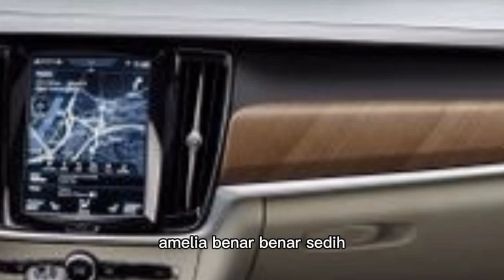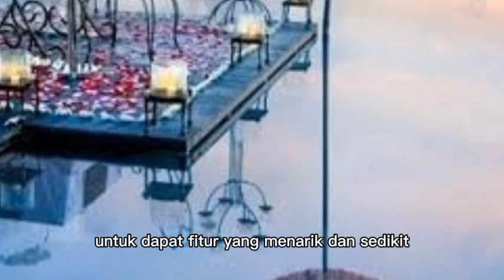AMELIA MENCOBA MELARIKAN DIRI DARI TUAN MARDI !!! sang penguasa mutlak eps 254